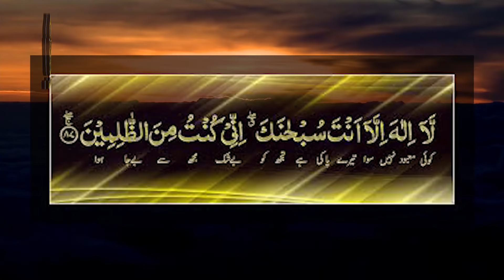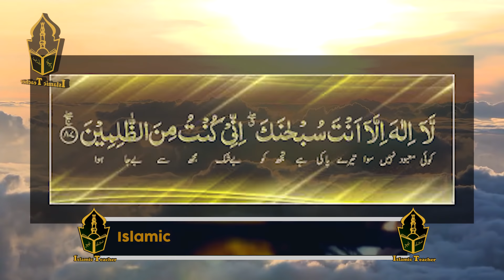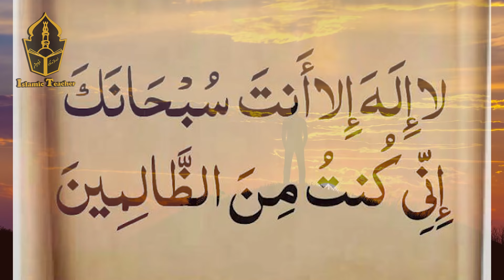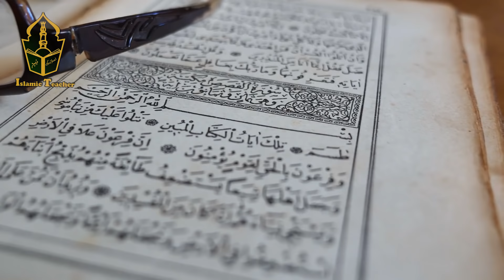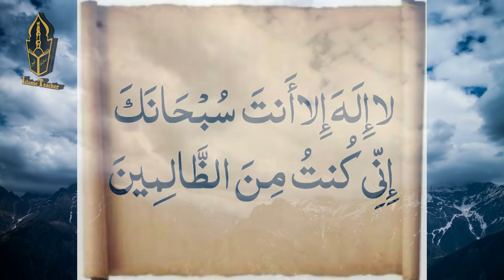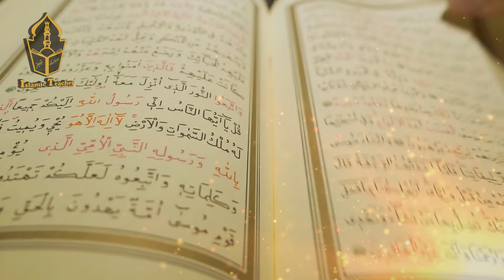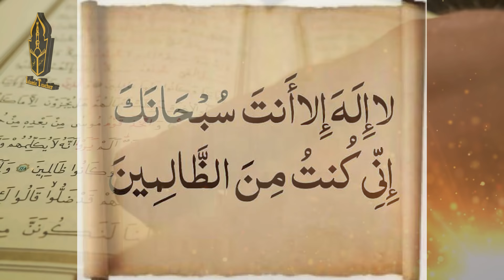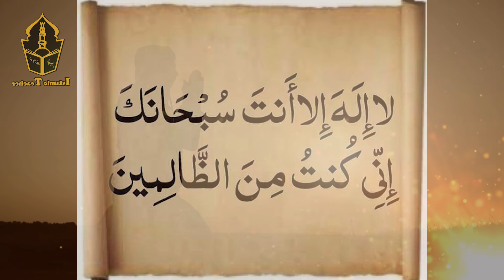Power of ayat e kareema | Ayat Kareema Ki Taqat Dikh Lain | Hazarat Ali ra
Hi Friends!! I’m here with this new video of Power of ayat e kareema | Ayat Kareema Ki Taqat Dikh Lain | Hazarat Ali ra

Assalam o Alaikum Brothers and Sisters ,  aaj ki es video min btaya gia hi keh ayat e karima ki taqat kia hi agar aap es ko parhty hin to aap ko kia haisl ho ga. yeh sari malumat sun kar aap heran reh jayin gy.